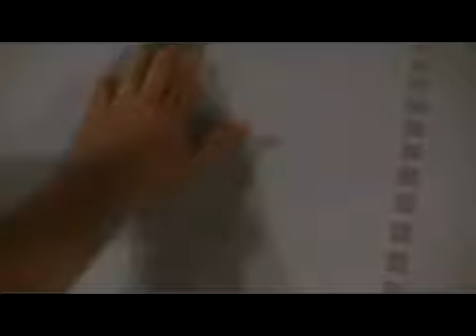Amazing Air Hockey Shot